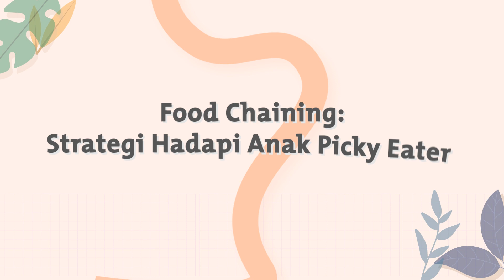Strategi Hadapi Anak Picky Eater - dr. Dimple Nagrani, Sp.A, BMedSc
00:00 - Kenapa Anak Jadi Picky Eater?
01:22 - Food Chaining - Strategi Hadapi Anak Picky Eater
02:38 - Kunci Kesuksesan Hadapi Picky Eater

Siapa nih yang anaknya hanya mau makan makanan yang itu-ituuuu aja alias picky eater? 😩

Duh yang begini pasti bikin pusing bukan kepalang yaa..

Apalagi kondisi ini tuh bikin anak jadi rentan kekurangan nutrisi..

Mungkin banyak dari kita yang akhirnya nyerah dan ngikutin keinginan si kecil untuk menyediakan makanan yang dia mau ajaa daripada si kecil ga mau makan sama sekali.. Siapa nih yang begini jugaa?

Nah, ternyata ada lho cara untuk menyiasati anak yg picky eater, yaitu dengan menerapkan metode food chaining.

Metode apaan tuhh? Yuk simak penjelasan dr. Dimple Nagrani, Sp.A, BMedSc di video ini 🤓

Buat yang anaknya picky eater, biasanya gimana nih cara menghadapinya?